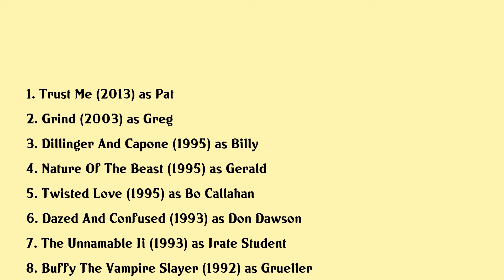Sasha Jenson Movies list Sasha Jenson| Filmography of Sasha Jenson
Sasha Jenson Full Movies List Filmography of Sasha Jenson

Latest movies of Sasha Jenson are:

1. Trust Me
2. Grind
3. Dillinger And Capone
4. Nature Of The Beast
5. Twisted Love
6. Dazed And Confused
7. The Unnamable Ii
8. Buffy The Vampire Slayer
9. After The Shock
10. Dream Trap
11. Moving Target
12. Halloween 4 The Return Of Michael Myers
13. Ghoulies Ii
14. Free Ride

Complete list of movies acted by Sasha Jenson are in this video.

Please Comment down your favorite movie of Sasha Jenson